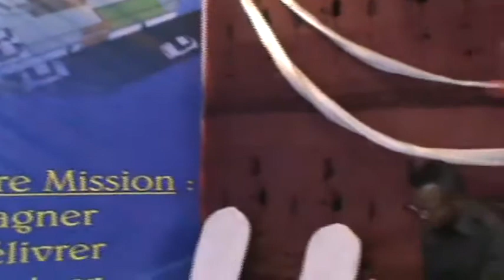LIBÈRE TON ISMAËL. Part1(L'shi)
Chacun de nous a un Ismaël à libérer
Tout ce qui menance ton Isaac (qui est christ, ta foi, don, talent...vie éternelle...)
Ismaël pouvait tuer Isaac !
Ismaël te fait perdre bcp des choses.